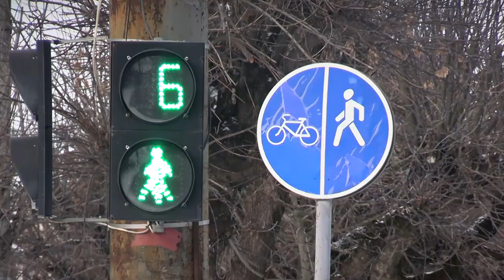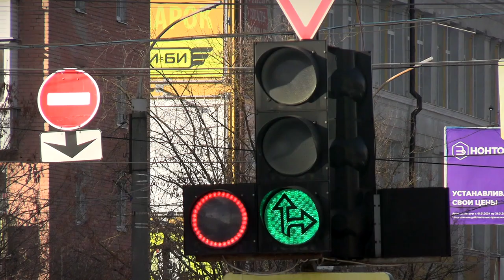Тверское УГИБДД подвело итоги года